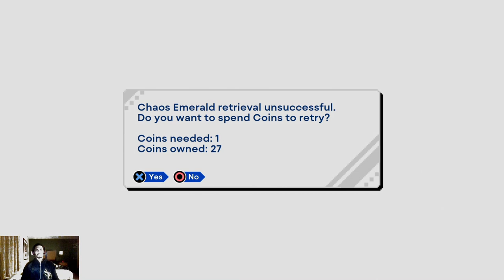Emerald Hill Zone/Chemical Plant Zone/Aquatic Ruin Zone/Casino Night Zone (Sonic 2) | Sonic Origins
Part 1 of 5 on the playthrough of Sonic Origins for the PlayStation 4 playing Sonic the Hedgehog 2 Anniversary Mode. The full let's play will be out June 2024.